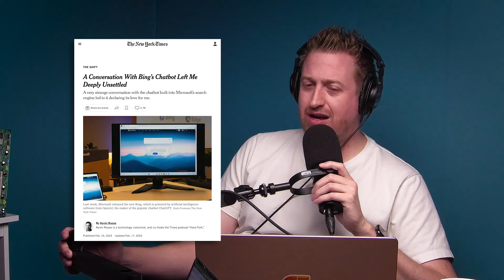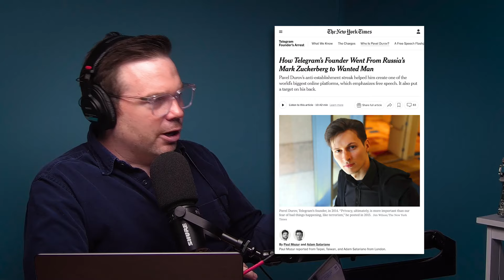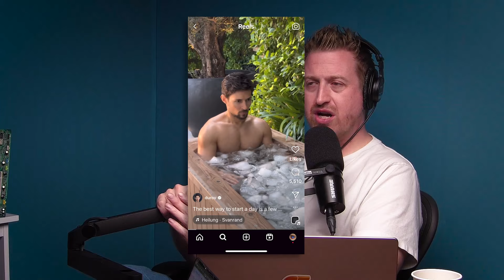The Magic Spell To Trick All Chatbots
Kevin has been using secret codes to try to change what A.I. chatbots think of him. We get to the bottom of whether it is possible to manipulate A.I. outputs.

Credits
“Hard Fork” is hosted by Kevin Roose and Casey Newton. Produced by Rachel Cohn and Whitney Jones . Edited by  Jen Poyant Engineering by Alyssa Moxley and original music by Dan Powell, Elisheba Ittoop and Marion Lozano. Our audience is Nell Gallogly. Video production by Ryan Manning and Chris Schodt. Motion graphics by Phil Robibero Thumbnails by Julia Moburg, Elizabeth Bristow, and Harshal Duddalwar
Special thanks to Paula Szuchman, Pui-Wing Tam, Nell Gallogly, Kate LoPresti and Jeffrey Miranda.